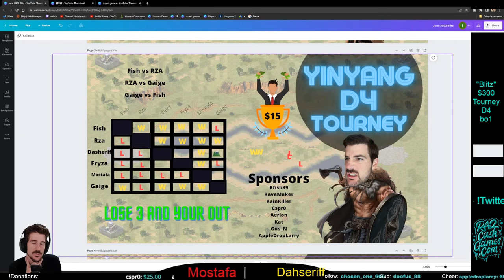GGs for Days! - $300 Red Alert 2 Tournament [#8] | D4 | Online 1v1 | Command & Conquer Yuris Revenge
RedAlert2.com - Play "Red Alert 2" Online for FREE w/ Friends! (Info Below)
- Blitz World Series Event #8 “YinYang” (June 2022) - Division 4
This is a 1v1 Red Alert 2 Tournament: featuring 7 different divisions, 60+ players, and $300+ in cash prizes!

00:00:00 - Intro
00:00:36 - Rza vs Fish
00:03:10 - Mostafa vs Fish
00:10:50 - Gaige vs Fish
00:14:45 - Gaige vs Rza
00:18:35 - Mostafa vs Gaige
00:24:45 - Fryza vs Gaige
00:31:32 - RZA vs Fish FINALS!
00:49:30 - Gaige vs Fish FINALS!

Wanna play next month? There are Divisions for players of all skill levels!

Hey everyone! My name's Iver. I host and stream pro Command & Conquer: Red Alert 2 (Yuri's Revenge) games... and give the winners cash :)

My channel features a variety of RA2 gameplay, including professional 1v1 matches, 2v2 games, show-matches, multi-player, free-for-all (FFA), tournaments, and cash prize events. We also feature helpful tutorials, strategies, and walk-throughs, with tips/tricks for new players. I focus mostly on PvP, but I also do PvE occasionally, like 1v7 Brutal AI Enemy challenges, Allied Campaign, and Soviet Campaign games.

"Red Alert 2 Remastered" has yet to officially release, but until it does, I've created a variety of custom maps, tiny maps, survival maps, and mod maps to keep us all entertained! We have a great community of players of all skill levels... download the game today, and come play with us! :)

💥 "Blitz"
This is a Red Alert 2 game mode of my own creation. Tiny-map, no ore, build oil for money (max 12 oils). All Allied get all Allied bonuses (minus France), all Soviet get all Soviet bonuses. There is a 10min game timer. No engineers allowed.

🎉Wanna watch LIVE?!

💪 Wanna play?
After the scheduled matches I host open games that anyone can join!

I also host tournaments each month with brackets for players of ALL skill levels.

👍 Download Red Alert 2?
Trying to figure out how to play RA2 online? Follow this link, it has a video that explains how to download RA2 and play on Cnc-net!

This is a free and easy to use messaging app popular in the gaming world. See schedules, ask questions, and join the community!